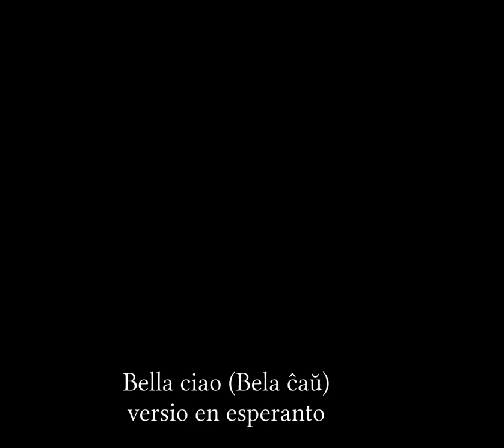Bela ĉaŭ (Bella Ciao)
Versio en Esperanto, okaze de la 25-a de aprilo 2023

Unu matenon
mi revekiĝis
oh bela ĉaŭ
oh bela ĉaŭ
oh bela ĉaŭ ĉaŭ ĉaŭ

Unu matenon
mi revekiĝis
kaj min trovis
invadant'

Ho partizano
portu min for
ho bela ĉaŭ…

Ho partizano
portu min for
ĉar mi sentas
morti nun…

Kaj se mi mortas
ho partizano
ho bela ĉaŭ…

oh partizano
vi bonvolu
enterigi min
enterigi min
sur montaro
ho bela ĉaŭ…

Enterigi min
sur montaro
sub la ombro
de bela flor'
de bela flor'
de bela flor'
de bela flor'

Kaj la homaro
dum ia vizito
oh bela ĉaŭ…

Kaj la homaro
dum ia vizito
diros al mi
kia bela flor'!

Jen la floro
de l' partizano
oh bela ĉaŭ…

Jen la floro
de l' partizano
morta por
la liberec'